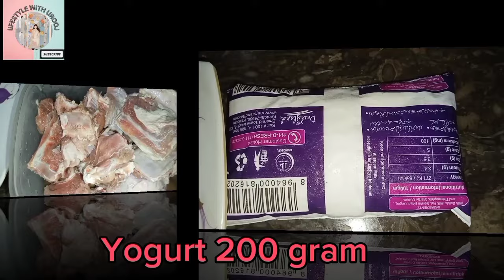Hyderabadi dum goosht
Flavourful Mazedar Dum Gosht  Recipe By @lifestylewithurooj

Embark on a culinary journey with Dum ka Beef—a tantalizing blend of robust spices enveloping melt-in-your-mouth beef. Uncover the secrets to creating a masterpiece that promises to captivate taste buds and elevate your love for traditional cuisine. Join us as we unravel the magic of Dum ka Beef, a culinary gem waiting to be discovered! 🥩✨

08. Keri Ki Khatti Meethi Chutney lifestyle With urooj | Kachay Aam Ki Chutney Banane Ka Tarika | چٹنی